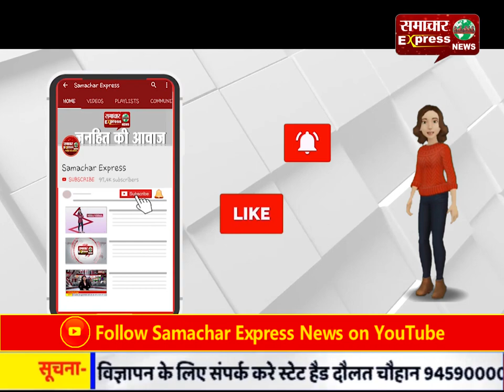अब लॉक डाउन को लेकर बच्चों की पढ़ाई नहीं होगी खराब, बच्चे घर बैठे ही कर सकेंगे पढ़ाई